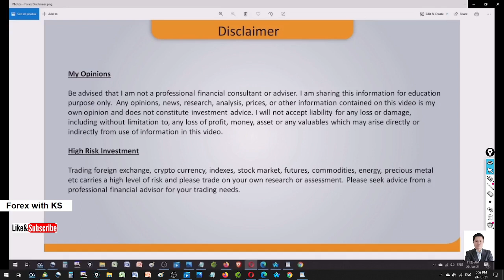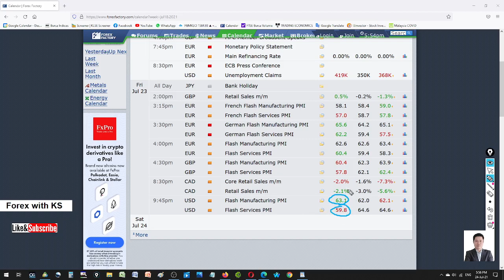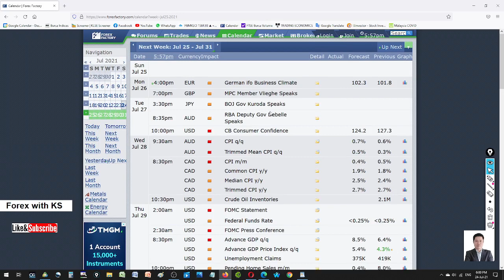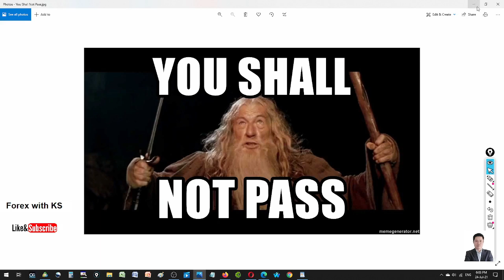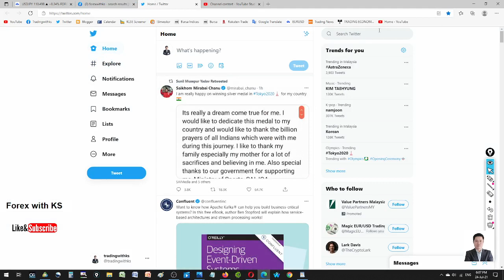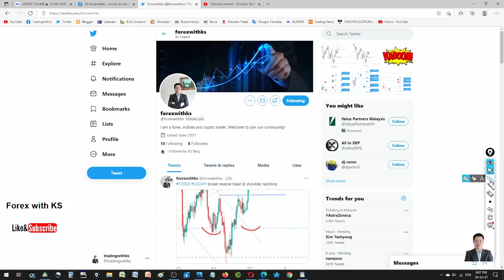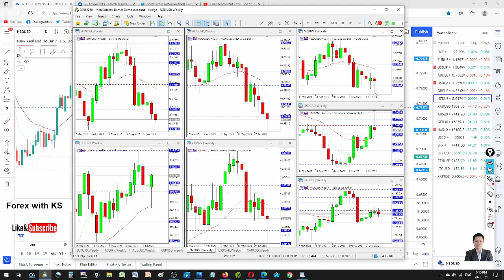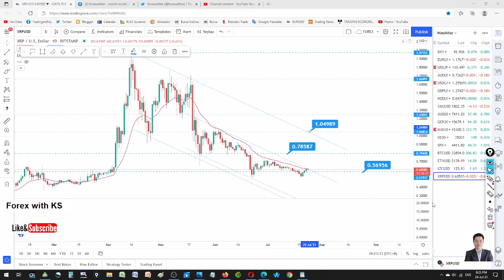FOREX WEEKLY FORECAST - 24 to 30 July 2021 - FOREX SIGNAL!! EURUSD GBPUSD USDJPY AUDUSD XAUUSD S&P